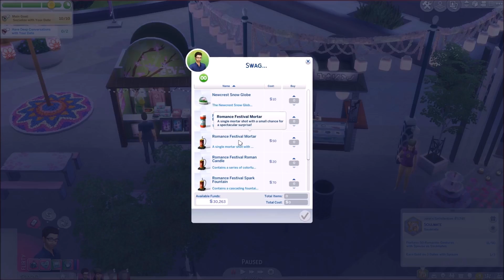The Sims 4::Episode 25::Romance Festivals and Flea markets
Today we experience the Romance Festival as well as the Flea market... i'm not even sure if i really needed to type this description...